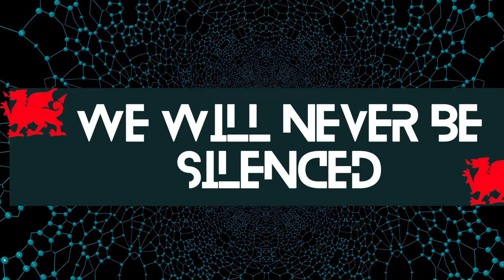SHOWING MY LOVE AND RESPECT TO MY FELLOW WELSH PATRIOTS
Went out for a couple of hours tonight and decided to pop down to the Stradey Park hotel to show my utmost love and respect for my brothers and sisters in arms.

Here is how it went and please do excuse my language if other drivers to pee me off :)

Stay safe have a great night
Welsh Patriots

YouTube has decided to demonetise my channel given that I am sharing content that is probably too patriotic for them, so if you want to support my channel please send any donations to the new collection pot

Thanks for
Supporting WP